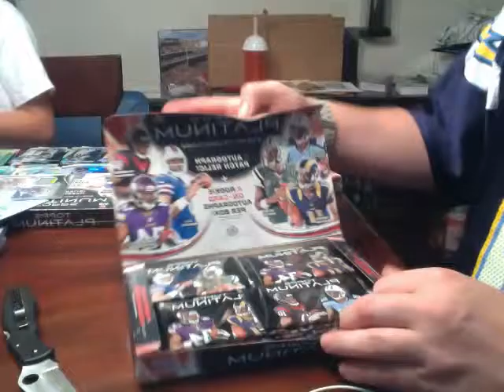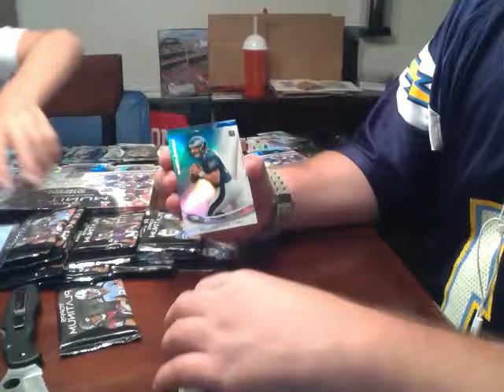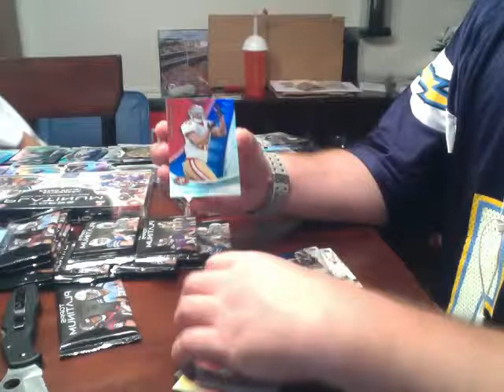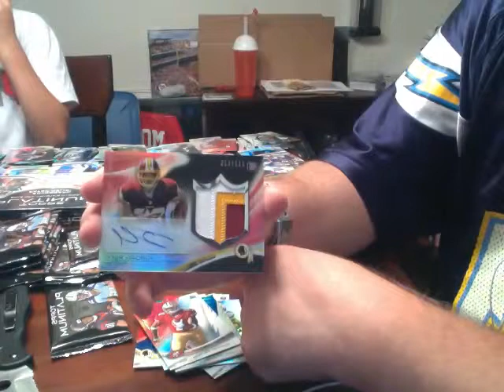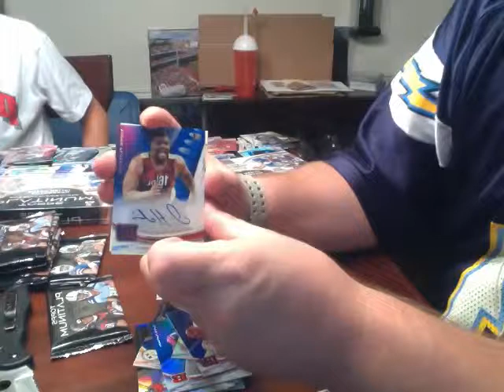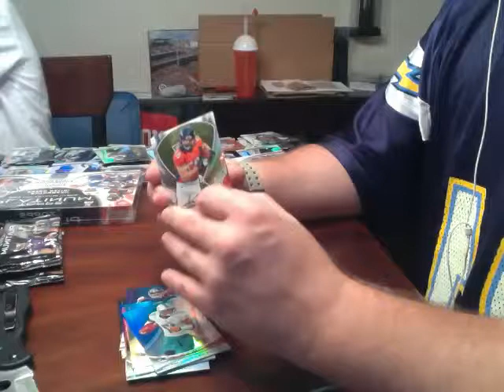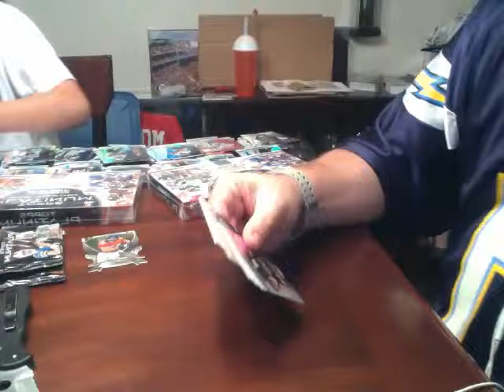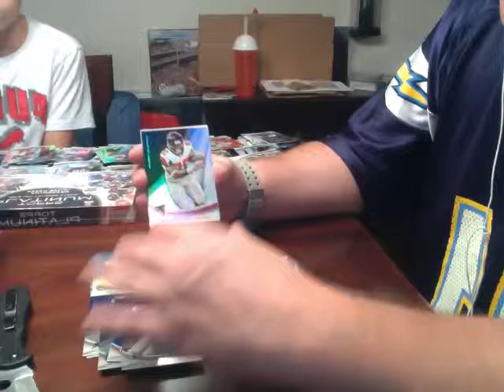SHEPSCLASSICS 2013 Topps Platinum Football 6 Box 1/2 Case Break Box #4